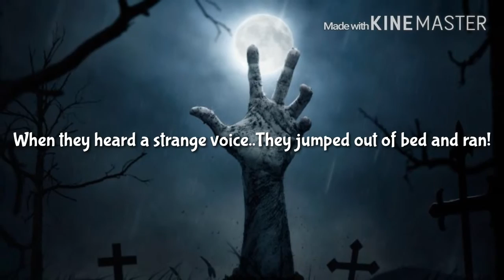Is Aiden's House Haunted?!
When Brandon went to a sleepover at Aiden's house,things were getting a bit weird!What happened to the house?Be sure to watch the video!
Remember that this is just a skit and it is not recommended for children that have seven years or less!Guys,my Bakeria videos will continue but I will only record holidays so stay tuned!Bye guys!